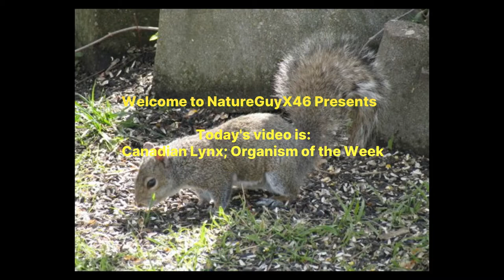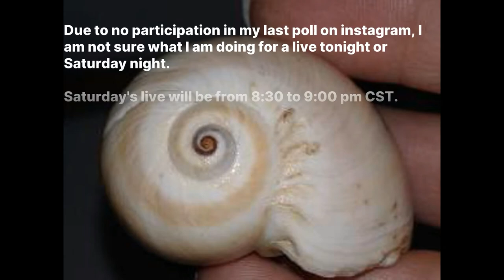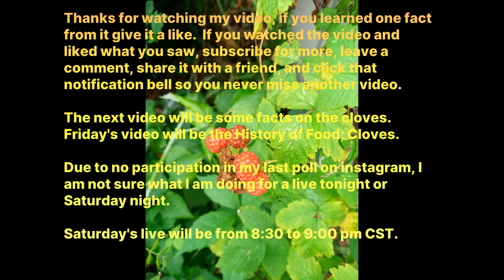Canadian Lynx; Organism of the week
Today we are talking about the Canadian Lynx.  If you are interested in joining the channel's youtube page you can do so by joining: